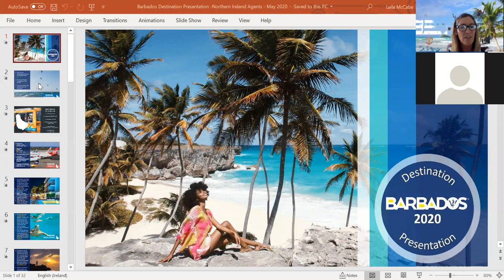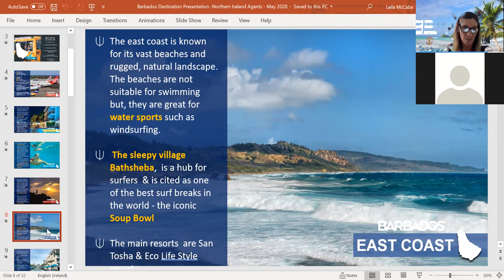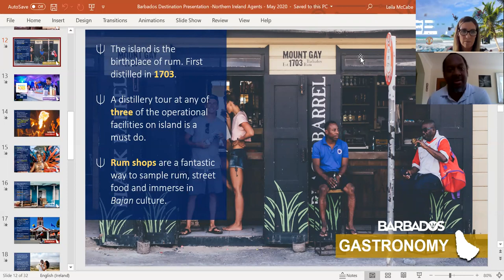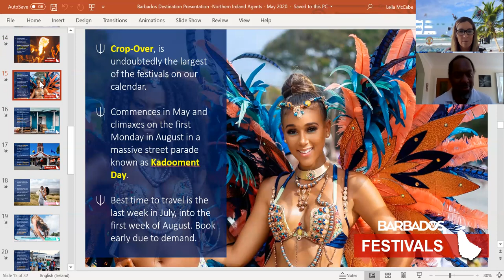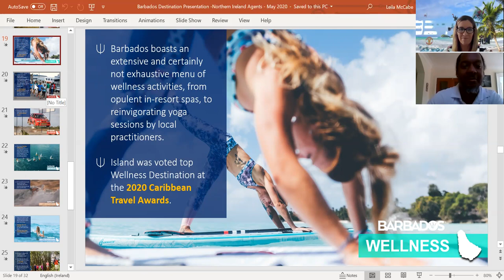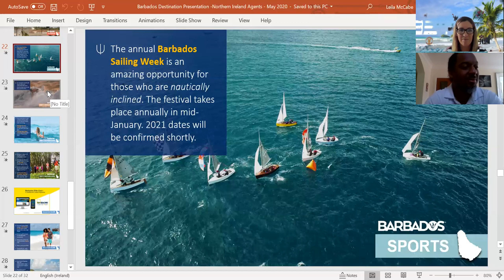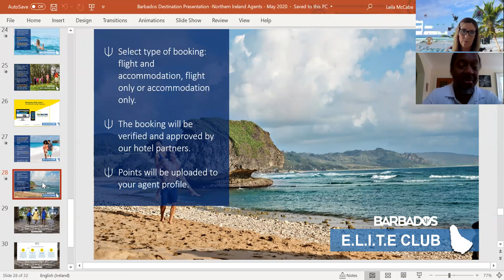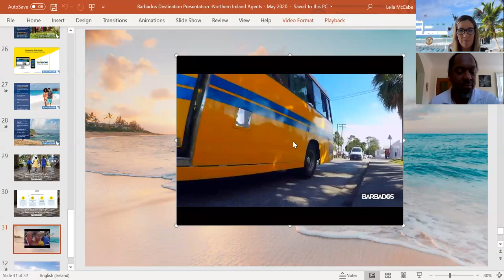Barbados Tourism Webinar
Barbados Tourism invited Northern Ireland travel agents to join in with a fun and informative training webinar - and for those who were unable to join in the live session, you can watch it online now.